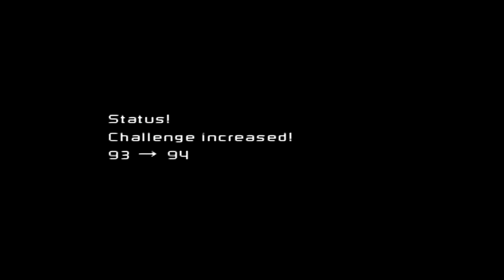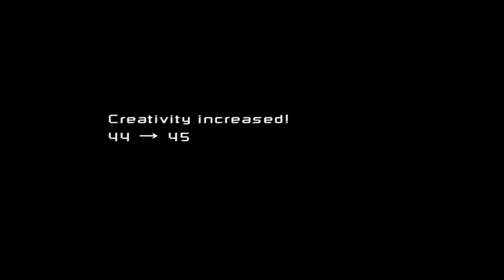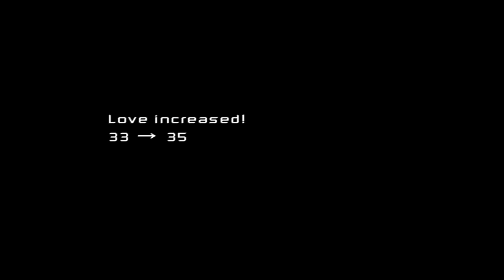Innocent Life: A Futuristic Harvest Moon (Blind) Stream 05